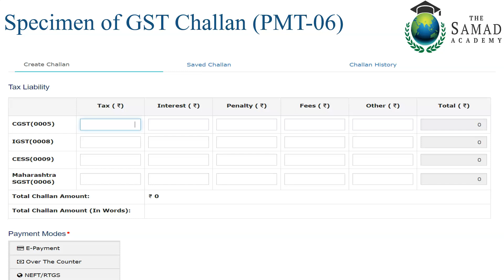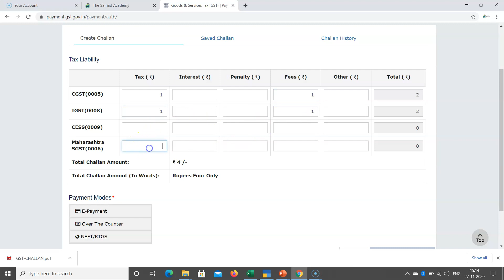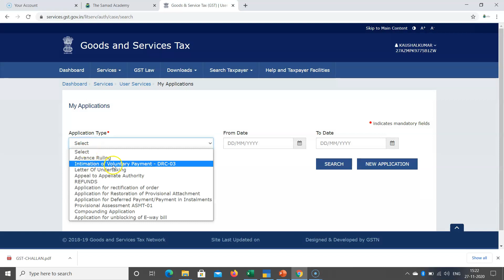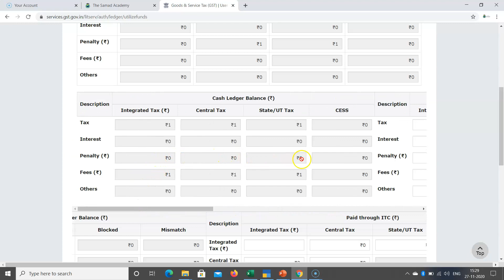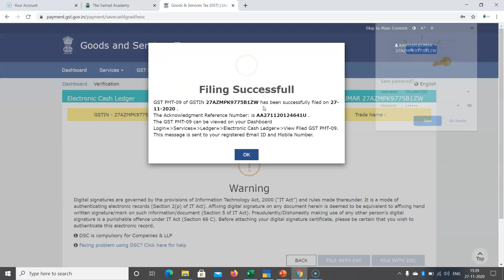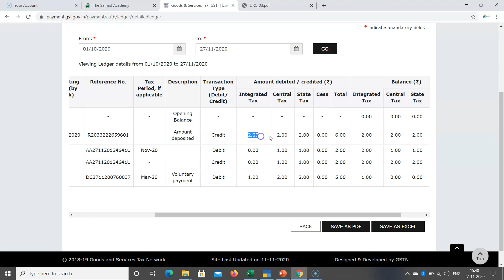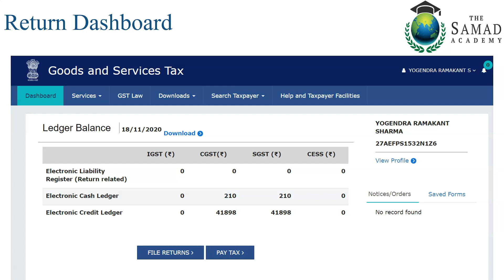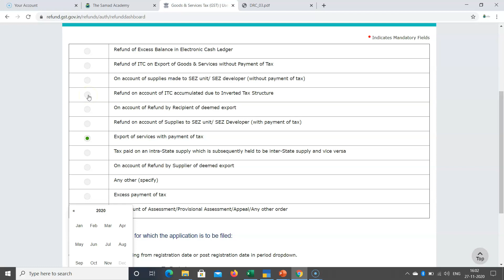GST Electronic Ledgers || How to pay GST Challan? What is PMT 09 Challan?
What is Electronic Liability Ledgers?
What is Electronic Credit Ledgers?
What is Electronic Cash Ledgers?
How to pay GST Liability challan?
What is use of PMT09 Challan?